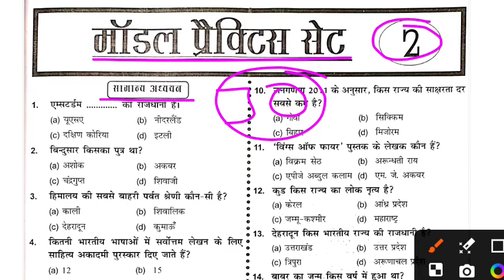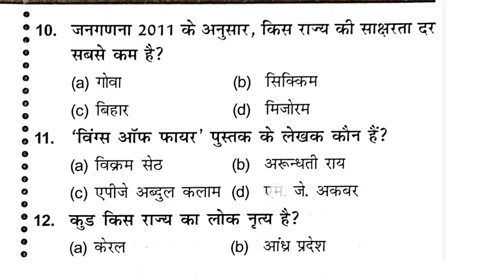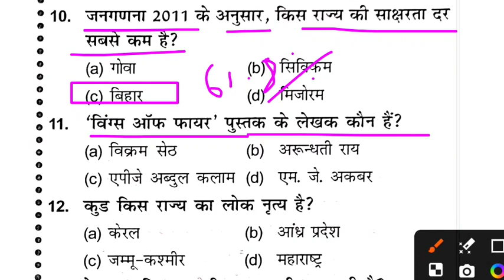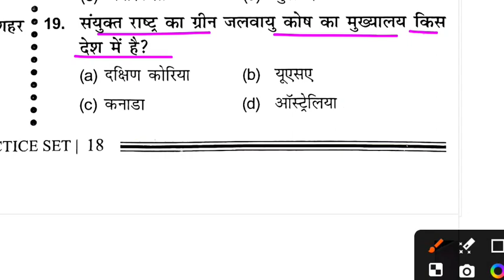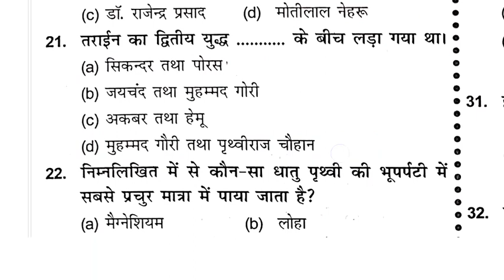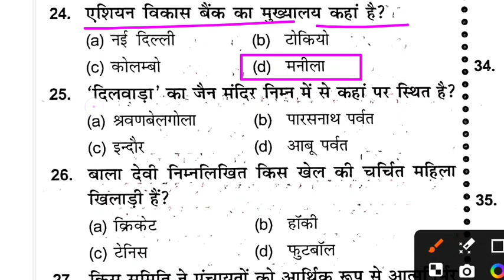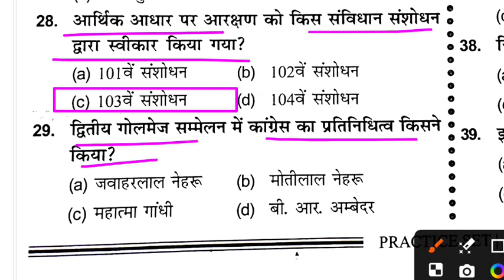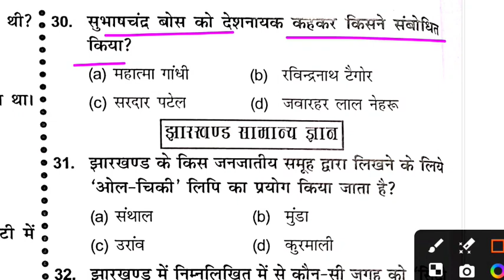jssc CGL practice set 2 || सामान्य अध्ययन || jharkhand CGL most important objective question 2023